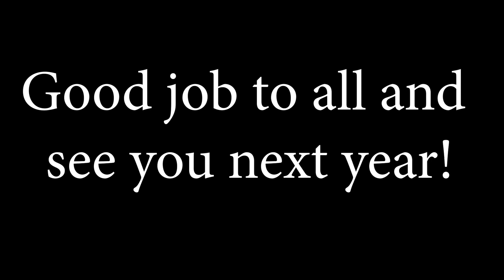Southern's Virtual Athletic banquet 2020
Thank you to all the students, parents, coaches, and fans for a short, but great year.